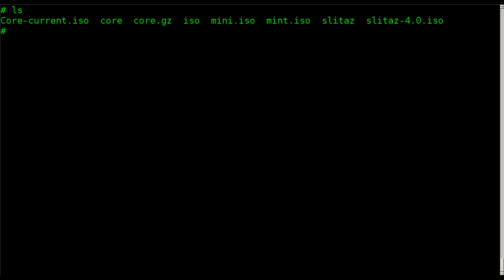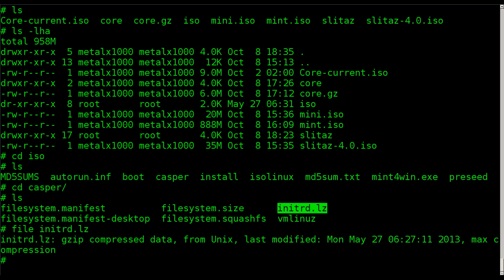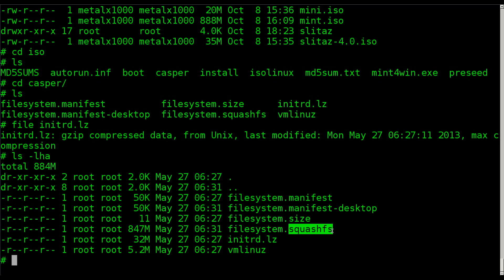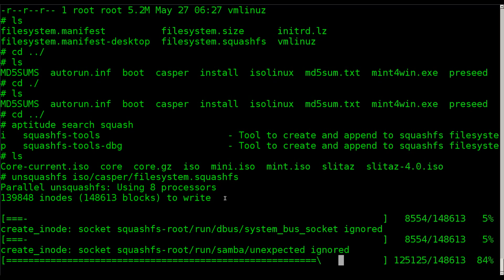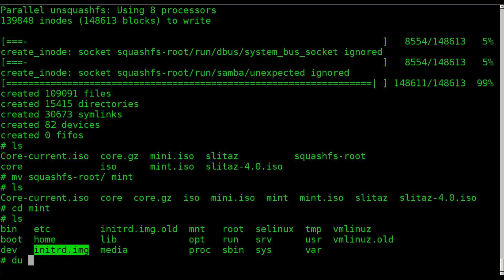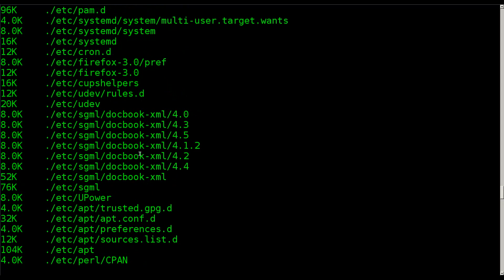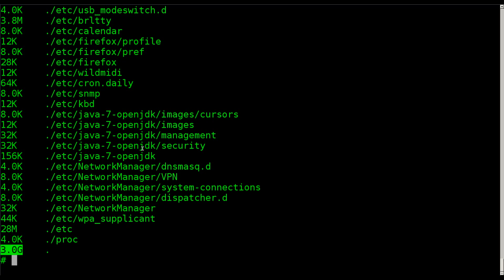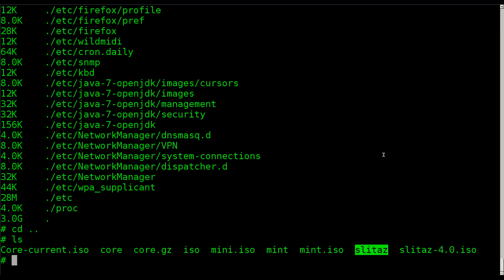Extracting SQUASHFS files on Linux initrd.gz tutorial